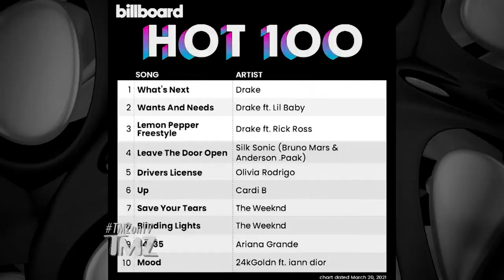Drake Has Three Songs Debut In Top 3 Spots On Billboard & Thanks Bow Wow For It | TMZ TV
It's pretty much settled ... anything Drake touches is a hit.